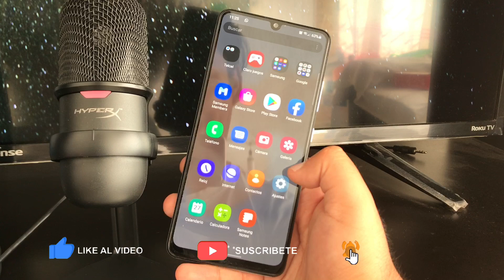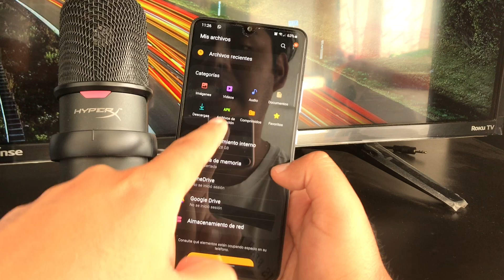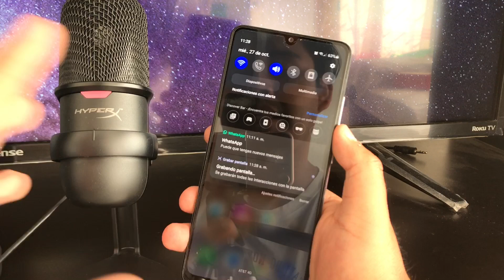📌✅Cómo activar GRABAR PANTALLA en CUALQUIER SAMSUNG 2024 (FUNCIONA) 😱📱🔥😎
cómo instalar y activar la opción/función "grabación de pantalla" o "grabadora de pantalla" en cualquier teléfono de Samsung con One UI, válido para Android 9 Pie y Android 10. En ésta ocasión lo instalé en el Galaxy A20, A30, pero también sirve en los Galaxy A10, A50, A70, S8, S9, NOTE 8, NOTE 9, etc.